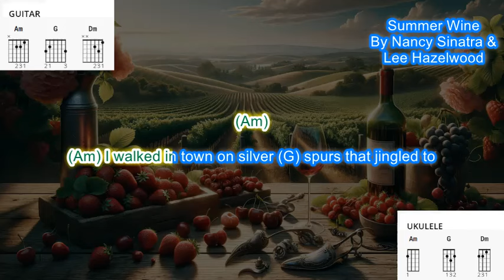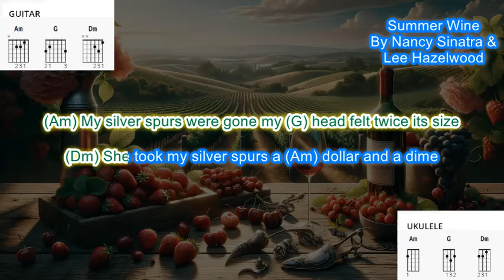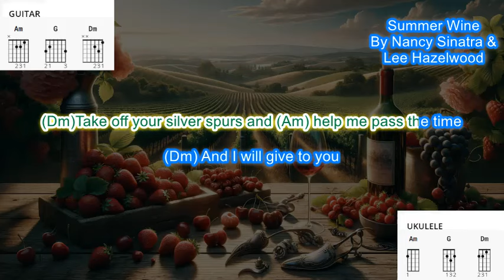Summer Wine (No capo) by Nancy Sinatra and Lee Hazelwood play along with scrolling chords and lyrics